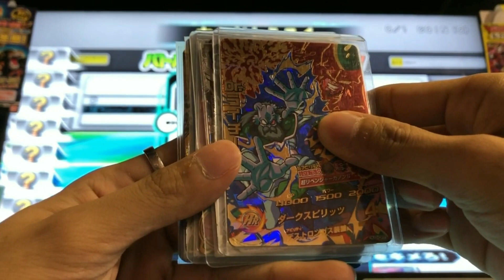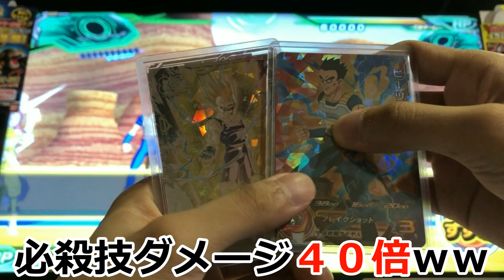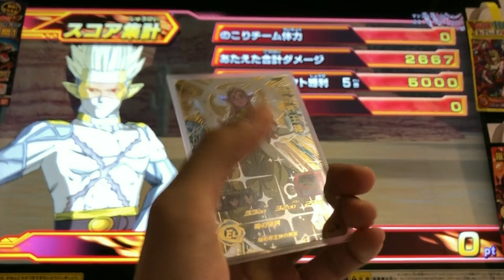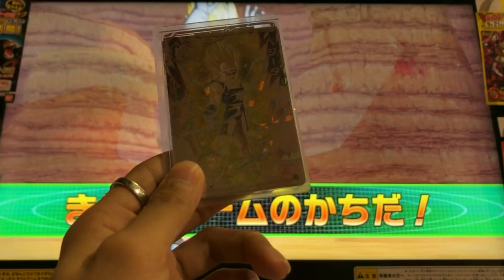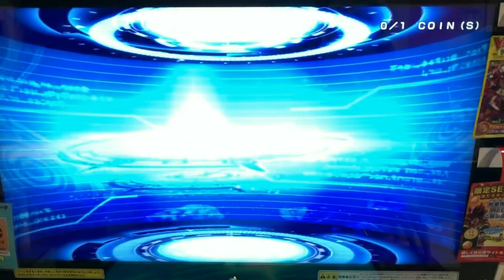【神火力】ゴッドボスの超ハーツをSEC魔人ベジータでワンパンしてみた！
ワンパンドラゴンボールヒーローズ